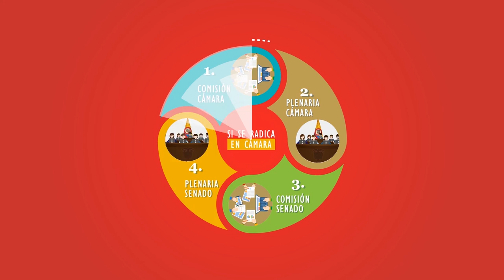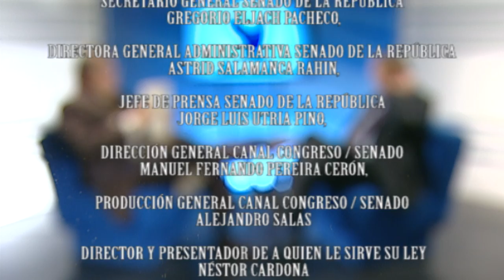Congreso y Sociedad con el Senador Alvaro Ashton